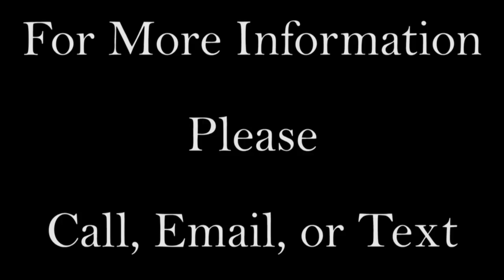1316 91st Ave SE #59 Lake Stevens WA 98258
SOLD - $93,000 - MLS # 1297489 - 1,474 sf - 3 Beds - 2 Baths - 55+ Community

Property Description: 55+ Living at it's Best! Quality Built Home with Covered Front Porch that enters into Foyer designed in anOpen Concept & Spacious Floorplan! Kitchen features a Coffee Nook filled with morning sun from the Bay Window, all appliances included & tons of Kitchen Cabinets for plenty of storage! Living & Dining Room boasts vaulted ceilings, Spacious Master Bedroom with 5-Piece Bath & Walk-In Closet! Plus 2 Bedrooms, Guest Bath & large Laundry Room! Exterior features Covered Parking & Storage Shed!